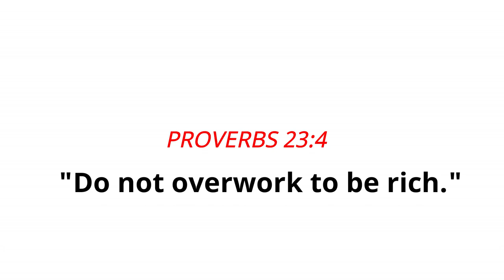Easy Espasol Recipe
ESPASOL RECIPE
INGRIDIENTS:

2 cups coconut cream
1 can big evaporated milk (370 ml)
4 cups glutinous rice flour
1 and 1/2 cups brown sugar

Procedure:
Isangag o i-roast ang 4 cups glutinous rice flour.
Pakuluin muna ang 2 cups na gata at evap kasama ang asukal.
PAg kumukulo na, hinaan na ang apoy at ilagay ang sinangag na glutinous rice flour.
haluin lang hanggang ma achieve ang tamang kunat o texture,
Palaparin sa isang flat na lalagyan na may sinangag na glutinous rice flour sa ilalim at ibabaw.

para sa kumpletong procedure, panoorin po ang video hanggang dulo.

espasol.
espasol recipe,
how to make espasol,
paano gumawa ng espasol,
kasosyo sa negosyo espasol,
panlasang pinoy espasol,
espasol panlasang pinoy,
murang meryrnda,
keto food,
pilipino kakanin,
filipino kakanin,